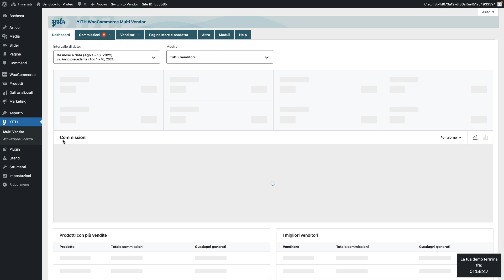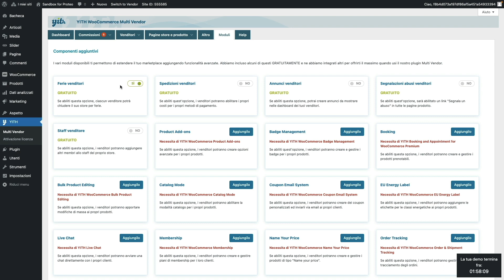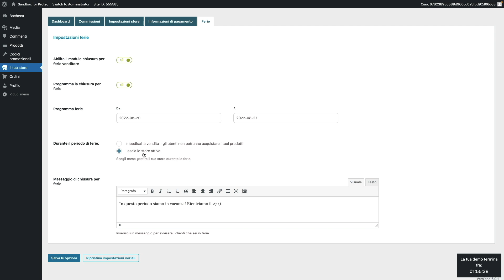Come funziona il modulo "Ferie venditori" YITH WooCommerce Multi Vendor/Marketplace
Oggi parleremo del nostro plugin YITH Multi Vendor/Marketplace e, in particolare, impareremo come abilitare e configurare il modulo “Ferie Venditori”.

00:00 Intro
00:31 Come abilitare il modulo ferie
01:13 Amministrazione Vendor
01:39 Opzioni Vendor per ferie
02:36 Messaggio negozio Vendor
02:50 Outro